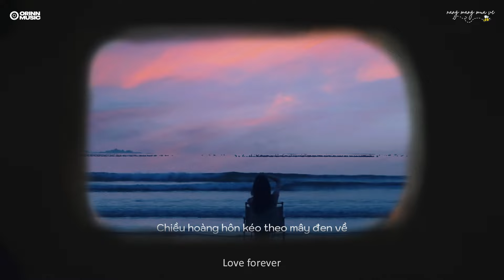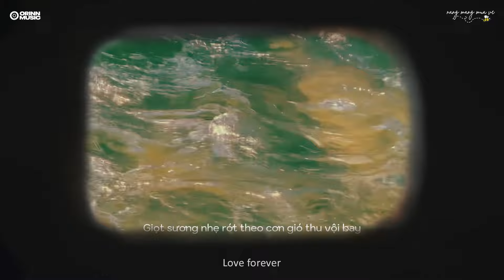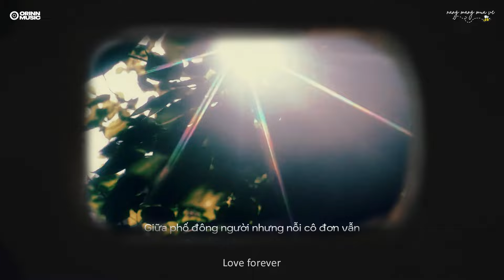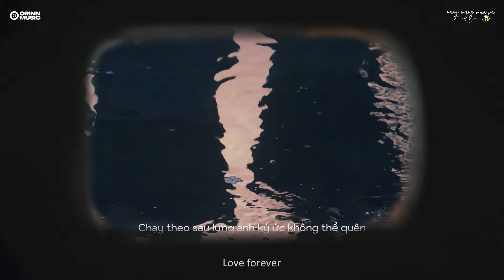Đừng Xa Anh Nhé, Chuyện Đôi Ta, Sinh Ra Là Thứ Đối Lập Nhau | List nhạc THÁNG MƯỜI GenZ Hot CHILL 🌨️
TRACKLIST
0:00 Chuyện Đôi Ta
04:00 Sinh Ra Là Thứ Đối Lập Nhau
07:59 Đừng Xa Anh Nhé
11:48 Miên Man
15:18 Anh Đánh Rơi Người Yêu Này
18:26 Nàng Thơ
22:19 Em Thích
25:18 Bingo
30:52 Em Là Ai Trong Đôi Mắt Anh
34:04 Suýt Nữa Thì
38:43 Nợ Ai Đó Lời Xin Lỗi
44:16 Thành Phố Mưa Rơi
48:14 Kẻ Cô Đơn Trong Thành Phố
51:18 Mùa Ký Ức

đừng xa anh nhé,dung xa anh nhe,chuyện đôi ta,chuyen doi ta,sinh ra là thứ đối lập nhau,sinh ra la thu doi lap nhau,em như là đại dương,wrong times,genz nghe gì,genz nghe gi,playlist nhẹ nhàng,buồn thì nghe gì,nhạc buồn nhẹ nhàng,playlist nghe lúc buồn,nắng mang mưa về,nang mang mua ve,list nhạc chill,playlist nhạc chill,playlist nhạc tâm trạng,list nhạc hot genz chill,list nhạc hot genz,chill tâm trạng,nhạc chill tâm trạng,em nhu la dai duong